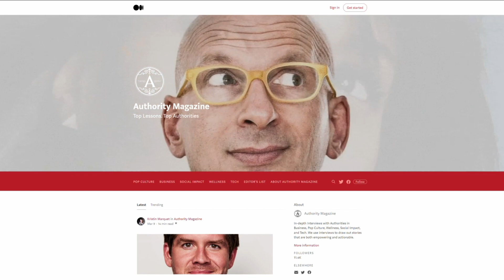EP. 73: BELIEVE IN PEOPLE. Meet Barry Koen Butt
Staying healthy isn't just a matter of eating the right foods and getting enough exercise, although, of course, those are a step in the right direction, and yet internal and mental strength in today's challenging world also plays a major role.

Meet Barry Koen Butt, who has taken his diverse background and expertise and refined it to bring profound positive change to those he works with. He is a 'connector of dots and a bringer of hope' who is inspired by the inherent goodness of people.